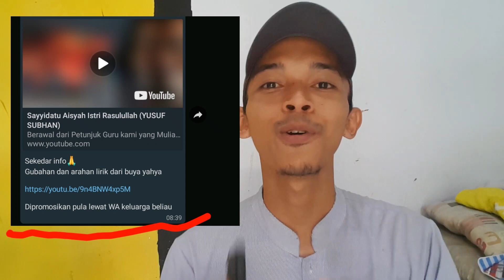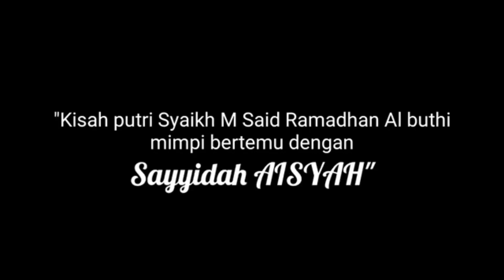Lagu Sayyidah Aisyah Putri Rasulullah arahan Buya Yahya, hingga Mimpi Anak Syekh Ramadan al-Buthi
SAYYIDATU AISYAH ISTRI RASULULLAH (versi setelah digubah)

Mulia berani lembut hati
Amat cerdas ilmu seluas samudera
Yaa Sayyidah putri Abu Bakar istri Rosululloh

Sungguh Nabi memuliakanmu
Hingga Nabi minum di bekas gelasmu
Bila marah, nabi kan memanja
Sejukkan hatinya

Ummana sungguh terpuji akhlakmu dengan Nabi
Dengan Baginda bunda slalu berseri-seri
Selalu bersama hingga ujung nyawa kau disamping Rosulullah
Sayyidah Aisyah sungguh manis shirah cintamu
Bukan persis novel yang kadang cerita semu
Kau istri mulia, yaa Aisyah Ummanaa Allah Rahman pilih Rasul untukmu

Hooo...hooo...hooo...

Mujtahidah cerdas Ummi yang shalehah
Sungguh sweet nabi memuliakanmu
Wanita surga yang nampak di dunia
Amat suci cinta dan kasihnya pada Rasulullah

Bukan persis novel yang hanya fatamorgana
Kau istri mulia, yaa Aisyah Ummana